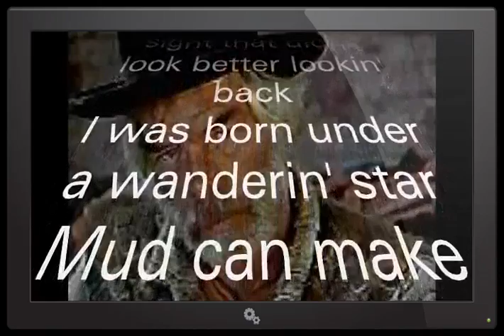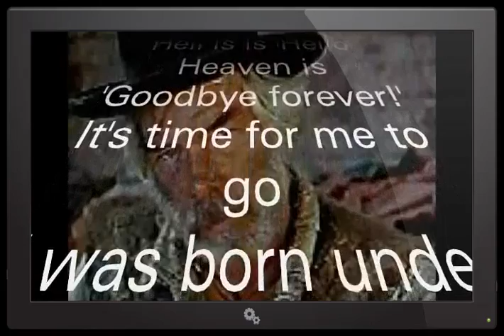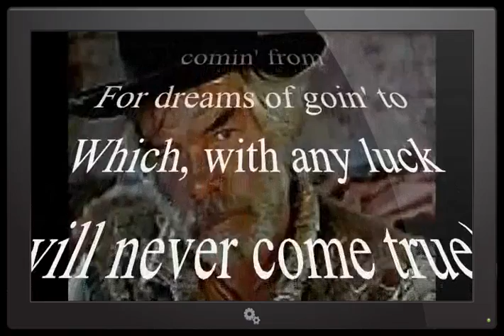Wanderin' Star - Lee Marvin with lyrics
Even though Lee Marvin could not sing, this song is good, because of the message
It depicts the thinking of a character type of the Old West
Whatever philosophy you get from the song, whatever lyrics you sing, while you're working or driving, this one is for your pleasure and thought

Wanderin' Star - Lee Marvin

I was born under a wanderin' star
Wheels are made for rollin'
Mules are made to pack
I never seen a sight that didn't look better lookin' back
Mud can make you pris'ner and
The plains can bake you dry
Snow can burn your eyes but only people make you cry
Home is made for comin' from
For dreams of goin' to
Which, with any luck will never come true
Do I know where hell is?
Hell is is 'Hello'
Heaven is 'Goodbye forever!'
It's time for me to go
A wanderin' wanderin' star

When I get to heaven
Tie me to a tree
Or I'll begin to roam
And soon you'll know where I'll be

SHANE MACGOWAN AND THE POPES